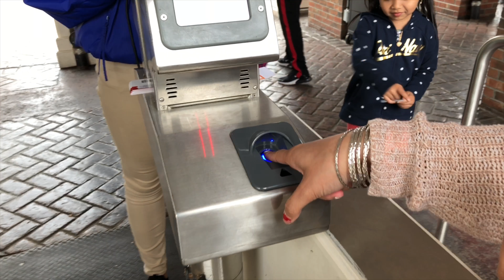Synthea & Sophea first trip to Six Flags of the season